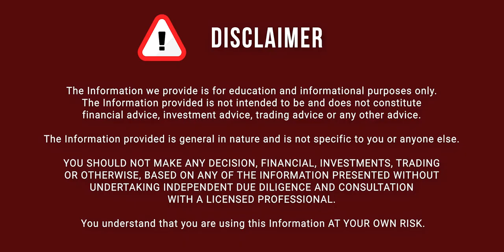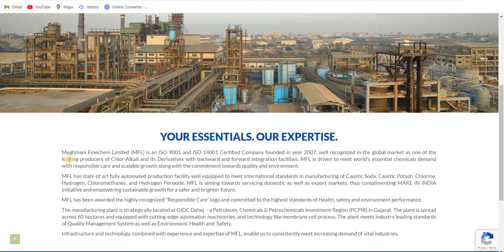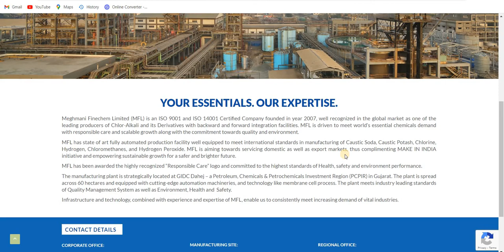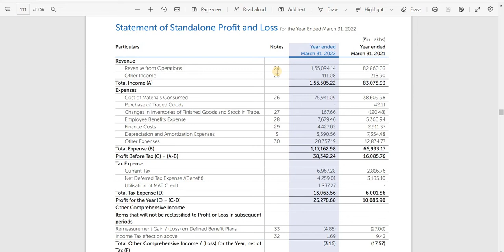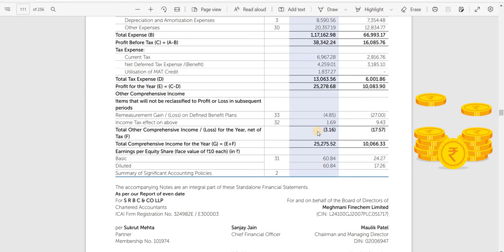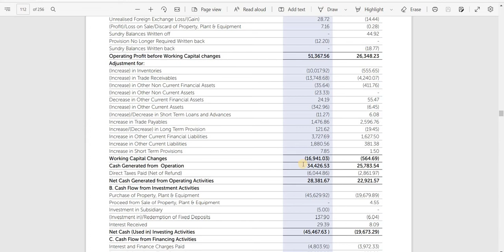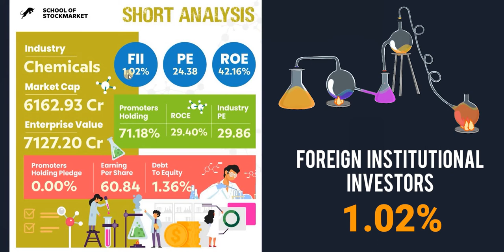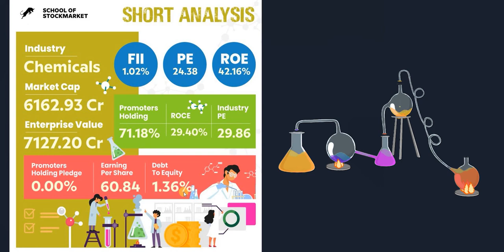Unspoken High Growth Stock In Chemical Sector | Hidden Stock Analysis Series | Meghmani Finechem MFL